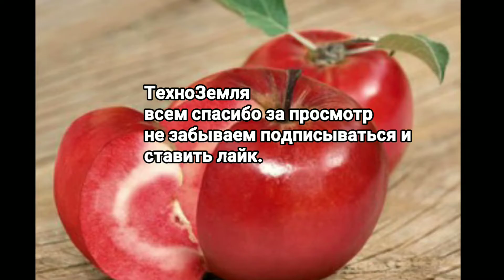ЯБЛОНЯ REDLOVE ERA (РЕДЛАВ ЭРА)